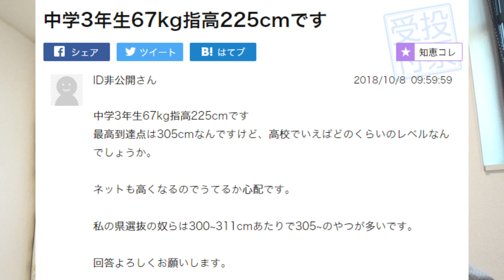【中学生が高校でもバレーボールをする時の注意点】最高到達点は305cmなんですけど、高校でいえばどのくらいのレベルなんでしょうか。ネットも高くなるので打てるか心配です。volleyball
◆バレーボール練習法&上達テクニック